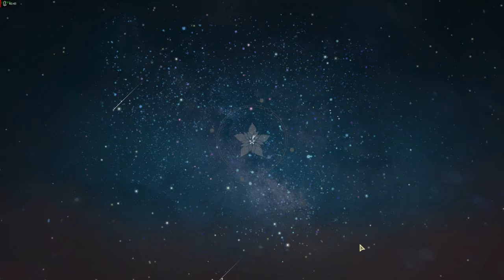SS EX4 & EX5 with Tao [Strike While Its Hot Event] - Atelier Resleriana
Oskar is a filler. Corn is mandatory. Everything else is budget. You don't need the gacha memoria I have on Tao. As long as he crits, he has enough damage to kill.
Build stun damage on Lent and give him the new free 11% spd memoria so he can help stun the beast on EX5. Aside from that it's just basic speed tuning/panel manipulation to get Tao's burst.

Timestamps:
EX4 - 00:00
EX5 - 02:07
Team and Gear - 05:26